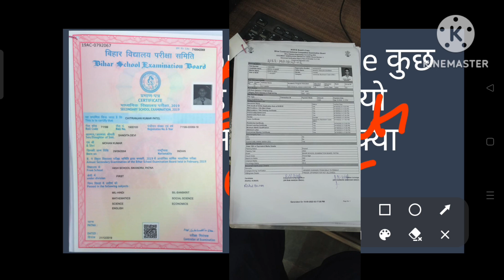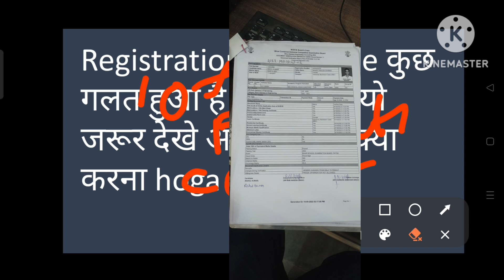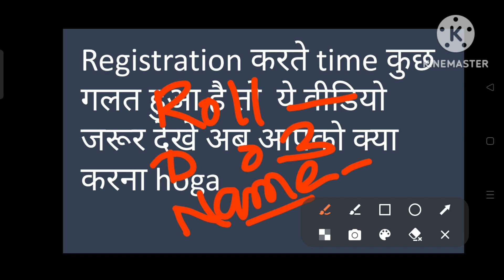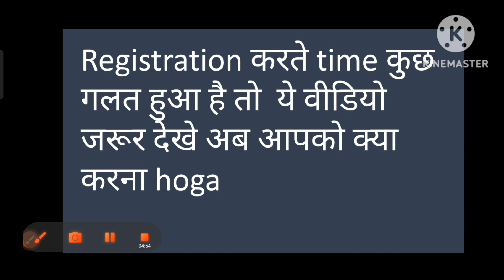SBTE REGISTRATION डिप्लोमा मे गलती हुआ तो क्या करे